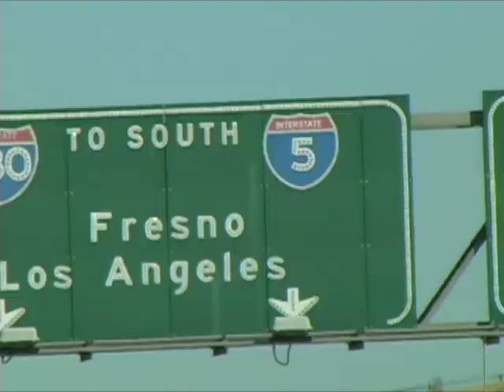Road To OC Ripping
Trip to the OC with:
Brendan Tidd, John Vossoughi,  and Sean Salazar.

Speacial guests:
Adam Brierley, Keith Brierley, Amir Amadi, Dean Coward, Matt Langel, Dylan Davis, Big Time Mark and others